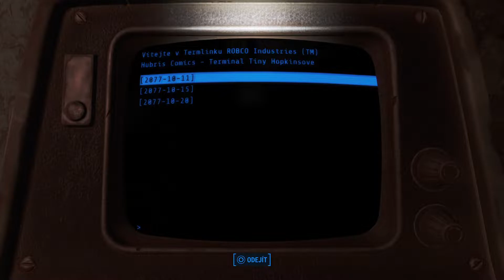Fallout 4 Cz | #16 | Gameplay, Walkthrough, No commentary [CZ/ ENG] Moded + [PS5]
About  Let's Play: Fallout 4

Hello fellow Gamer. 👋

This you should watch me. I play game. Good. Thank you, thank you. If you watch me, I'm hot. Videos, they'll be better... The Let's Play view is the right thing to do YouTube, so do.